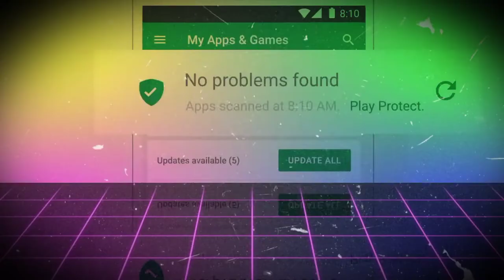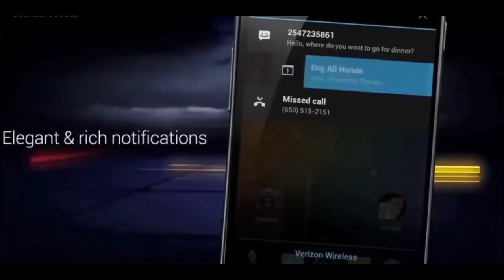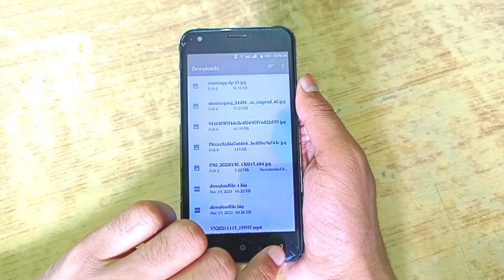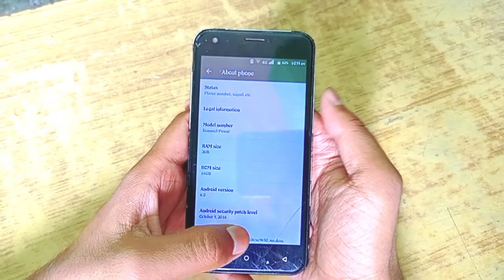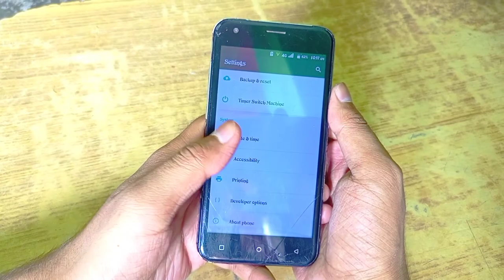Where are Android Go and YouTube Go ??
YouTube Go was introduced with android go few couple years ago. But after several years of launch , they both are failed to mark impact on smartphone industry !! let's find out the journey of Android go and YouTube Go ??